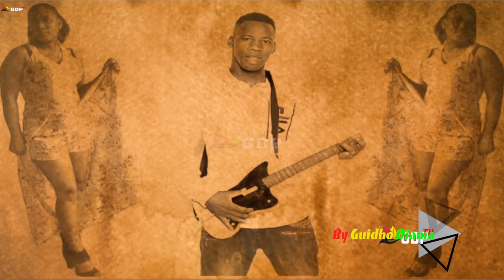M'boma ft Mari Bobo Andhantako